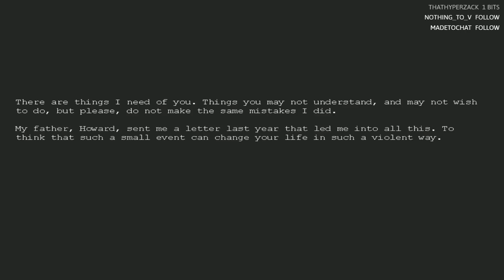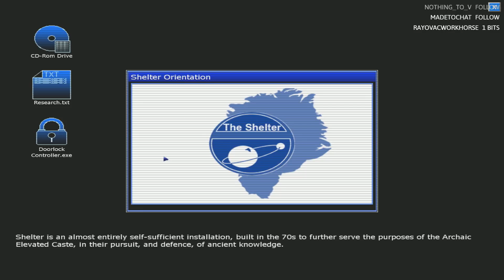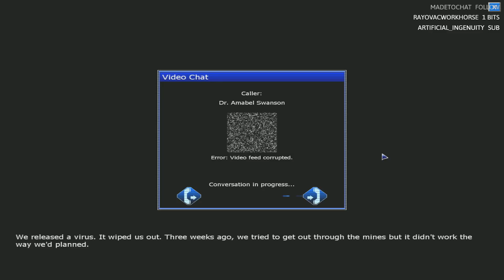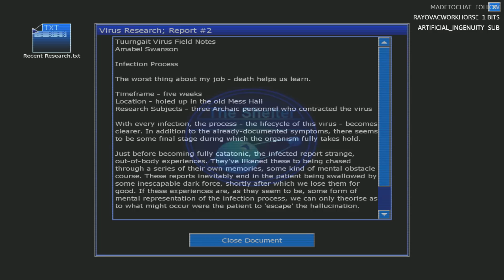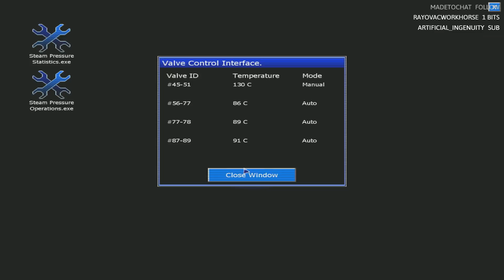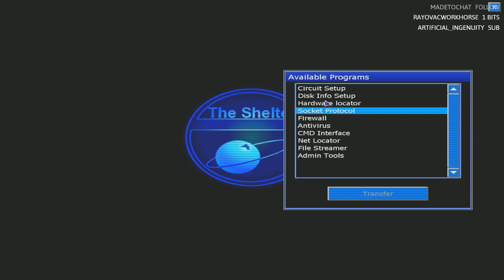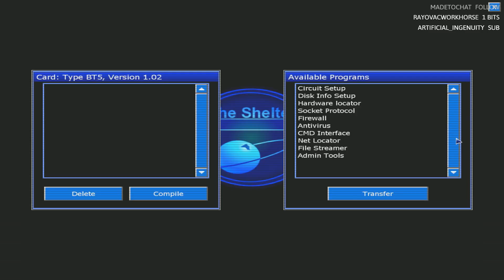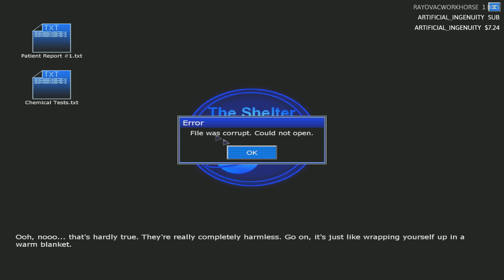Penumbra Black Plague Playthrough Part 1 - (Originally live streamed on 4/2/18)